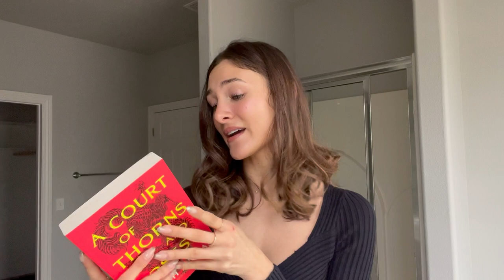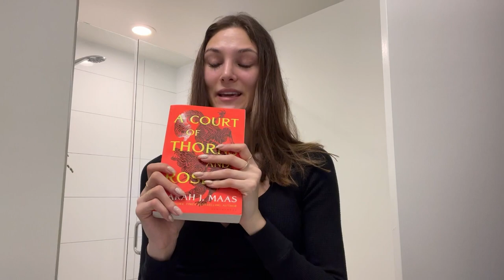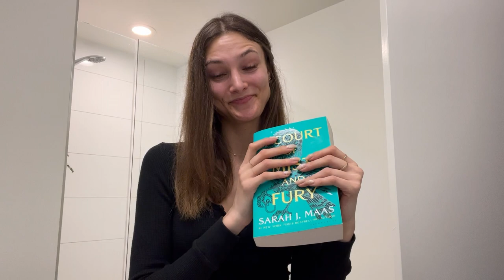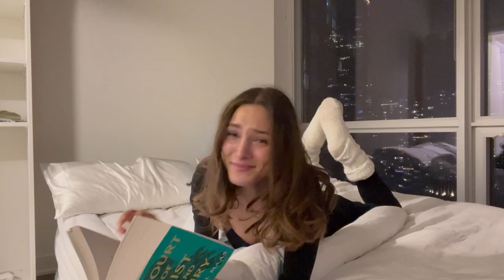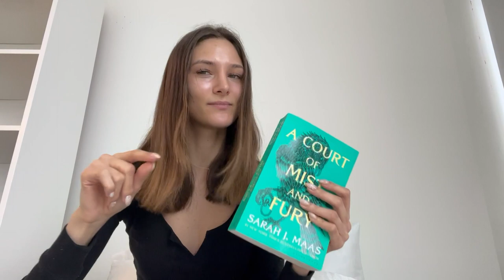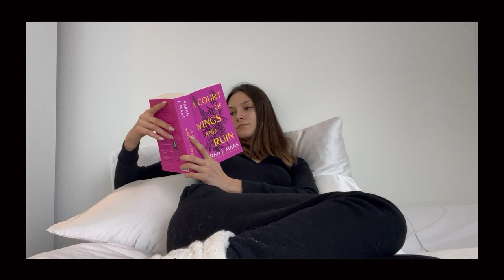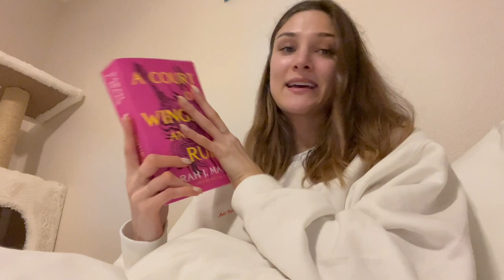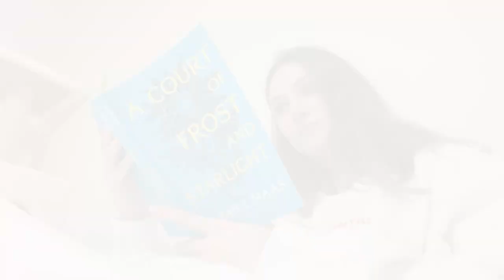acotar series reading vlog *spoilers*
hi friends!

my name is ellie, and i’m a neonatal intensive care unit (nicu) nurse who just rediscovered her love for reading and everything books. i went a little m.i.a. the past few months, but i’m back with a new video! in today’s video i will be reading the “acotar” series by sarah j. maas. this series has a cult following on booktube, booktok, and bookstagram, and i really wanted to see what all the fuss was about.

bare with me because this is the first time i’ve ever filmed a reading vlog, and i’m still learning, but i hope you like it nonetheless. it also gets a little personal at times because i kinda wanted to explain why i haven’t been posting and what’s been going on in my life the past few months, but i hope i can at least show everyone out there who’s struggling with heartbreak or their mental health that things will get better. please reach out if you need help!

music in the video:
“soulicious” by  dyalla
“addict” by neffex
“caballero” by ofshane
"hard sometimes" by ruel